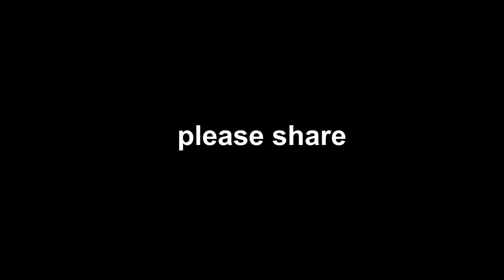Sunday Wahala | LaughPillsComedy